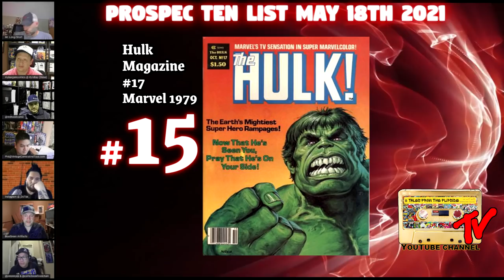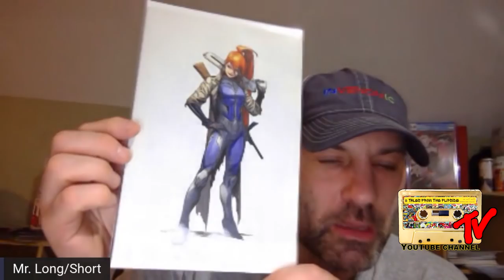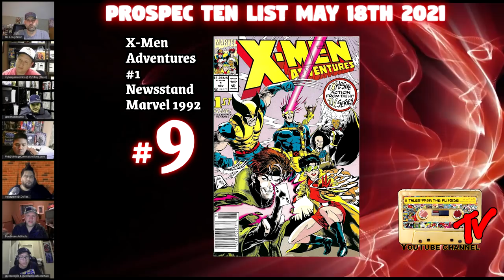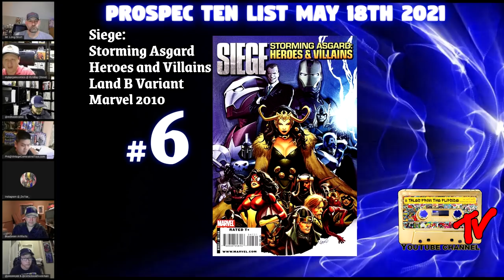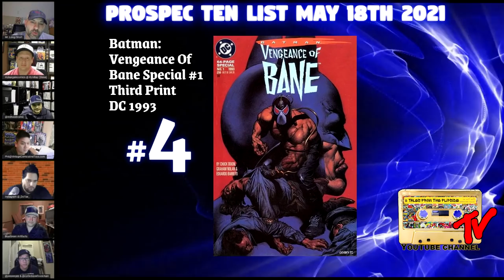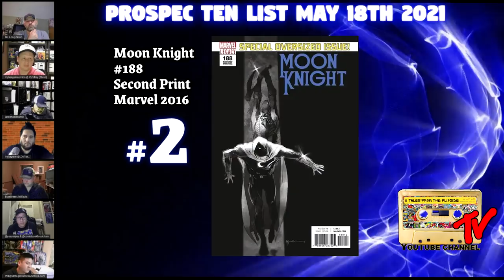The Pro Spec List | May 18th 2021 | Modern Comic Book Speculation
We have added five extra books to the list this week. You can only get these five extra spec picks here on Tales From The Flipside YouTube Channel.

00:00 Start of something SPECial
00:12  Hulk Magazine 17 (1979)
00:40 Teen Titans 20 Variant (2018)
01:10 Avengers Arena 1 (2013)
01:31 Marvel Zombies 1 Opena Variant (2015)
02:25 Uncanny X-Men 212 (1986)
03:15 Thor 5 JSC (2008)
04:44 X-Men Adventures 1 Newsstand (1992)
06:25 Ultimate Comics Spider-Man 2 (2011)
09:01 Uncanny X-Men 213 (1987)
09:56 Siege: Storming Asgard Heroes & Villains Land Variant (2010)
13:06 Star Wars: The Old Republic 1 Attik Variant (2010)
15:07 Batman: Vengeance of Bane 1 Third Printing (1993)
16:06 All-New Ghost Rider 1 (2014)
17:50 Moon Knight 188 Second Printing (2016)
18:56 Spider-Gwen 25 Second Printing (2018)

The Modern Playbook crew has put together a list of ten "Prospective" comic books to look for, put together by some of the best Pre Speculators and Comic Collectors in the hobby. This is not the same as the "CBSI Hot Ten" which lists the ten "Hottest" comic books in the market. The books on the "Pro Spec" list are books that are most likely to be hot in the future months and give a better ROI in the coming months.

If you haven't already, follow @TG9thousand on IG. He helps us with our chapters and is cool as hell!!! We would appreciate it!